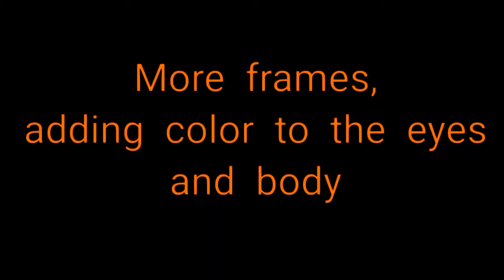Animation Process: The Other Side of Paradise part 2